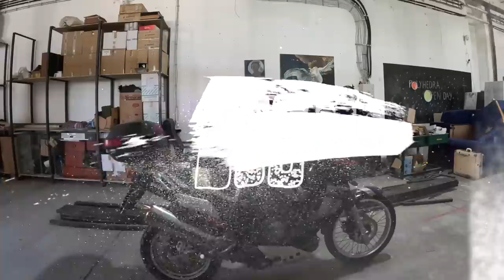Kako su MAJSTORI zeznuli Yamahu TENERE 750!